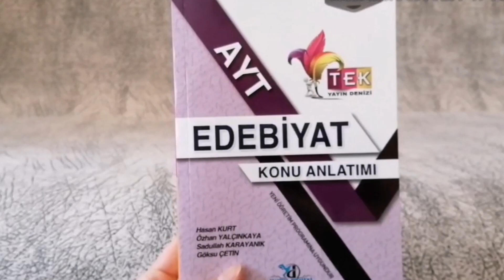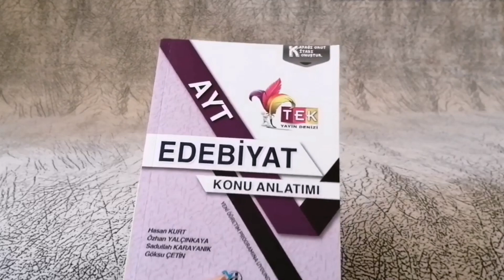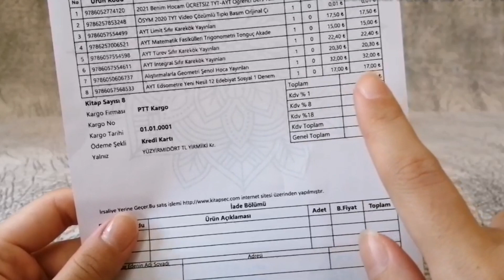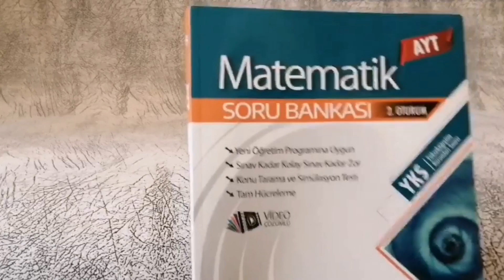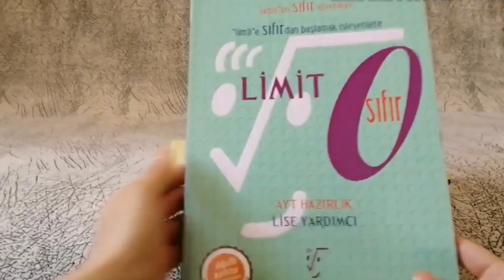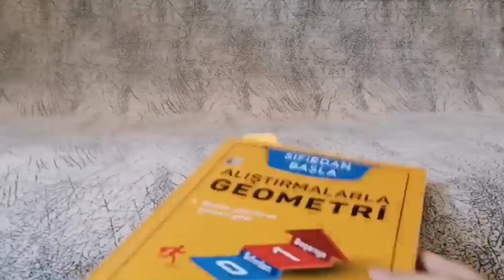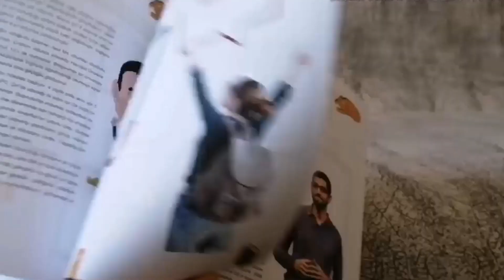Ayt kaynak önerisi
Herkese merhaba arkadaşlar bu video da sizlere 2021yks  hazırlanan bir birey olarak Yks nın ikinci oturumu olan Ayt için aldığım kaynakları sizlerede fikir olabilmesi adına yks kaynak önerileri başlığı adı altında bir video olarak sundum. Aldığım kaynaklar hakkında sorularınız olursa aşağı yorumlar kısmından sorabilirsiniz iyi seyirler.